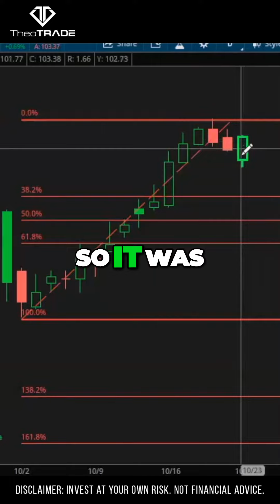Market Tension and Nike Reversal: Time to Evaluate Trading Strategies